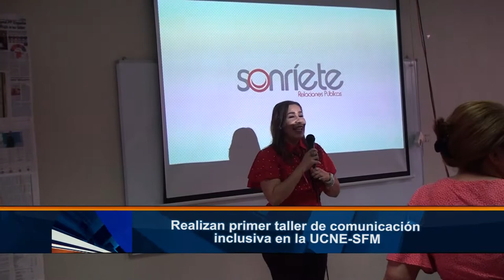Realizan primer taller de comunicación inclusiva en la UCNE